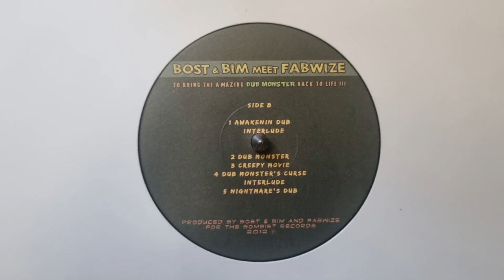Dub Monster - Bost & Bim Meet Fabwize – Dub Monster